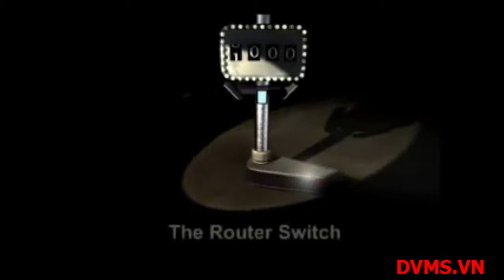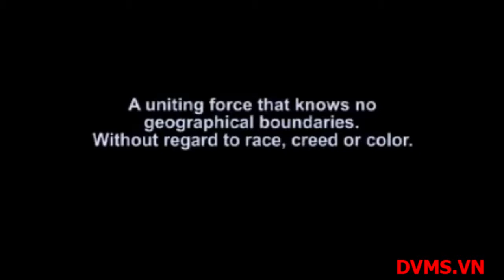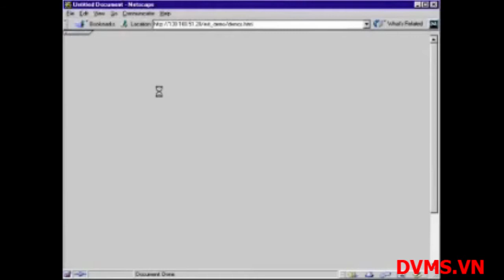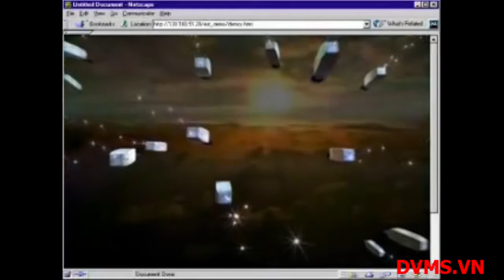Mô tả một trực quan và dễ hiểu về internet và cách một gói tin di chuyển trên internet,...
Mô tả một cách trực quan và dễ hiểu về internet và cách một gói tin di chuyển trên internet, cách hoạt động của tường lửa, modem, ...